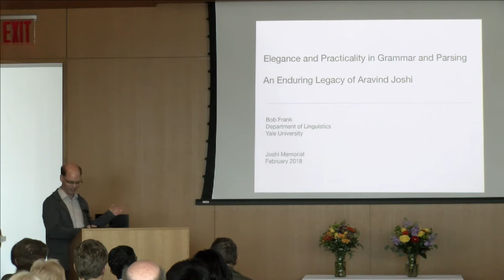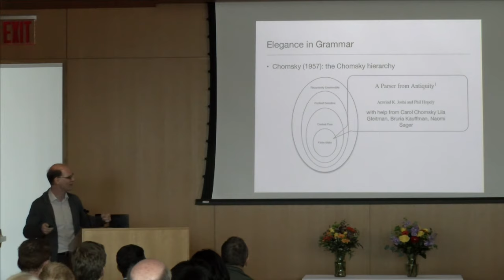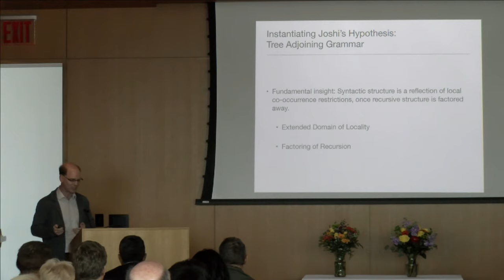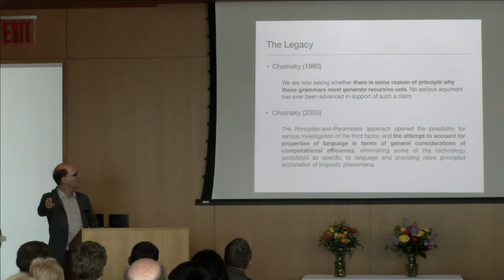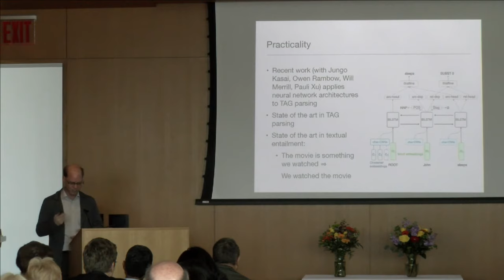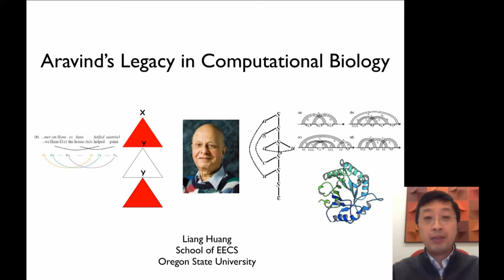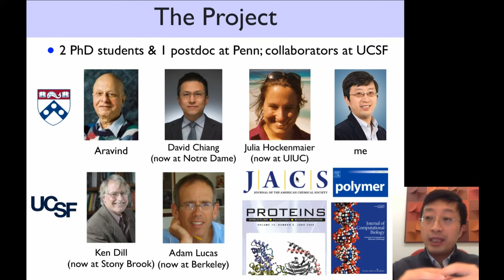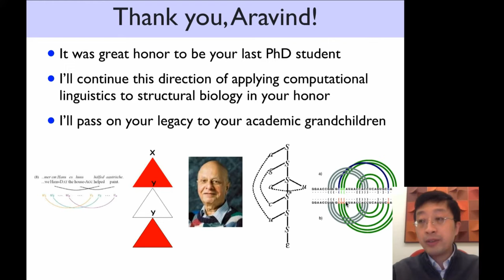Memorial Service for Professor Aravind K. Joshi